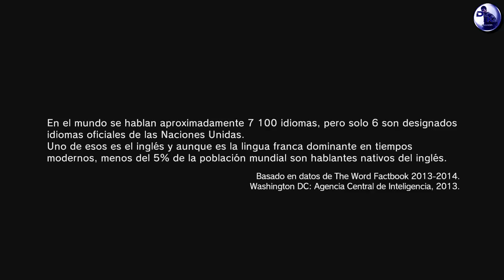Metal Gear Solid V The Phantom Pain Walkthrough Película Parte 14 FINAL ENG + subs ES 1080p